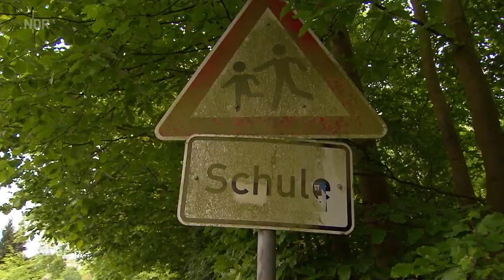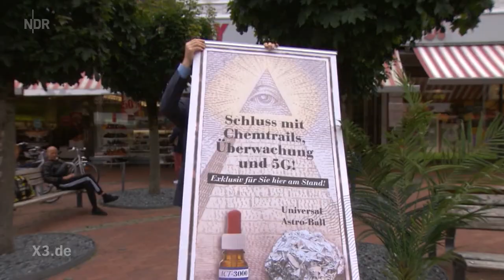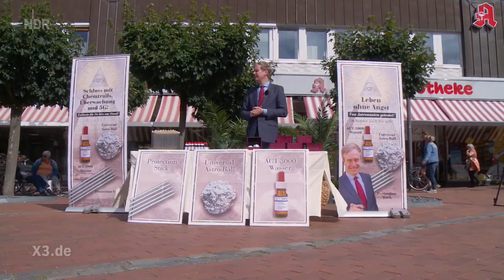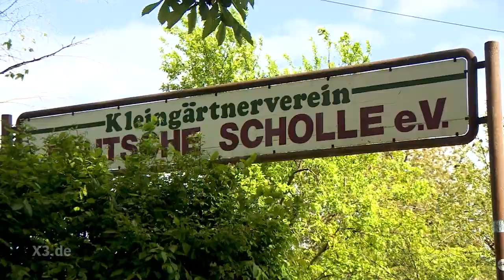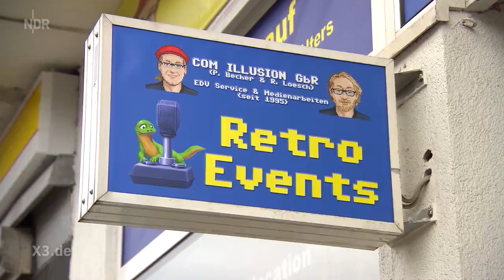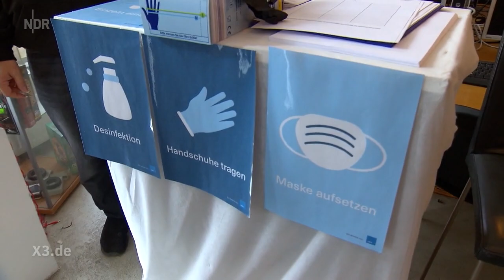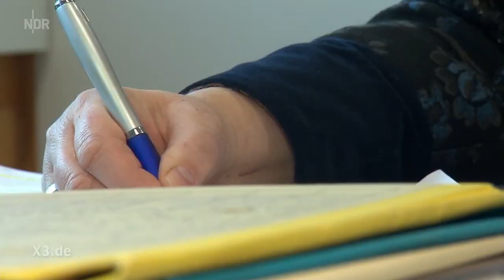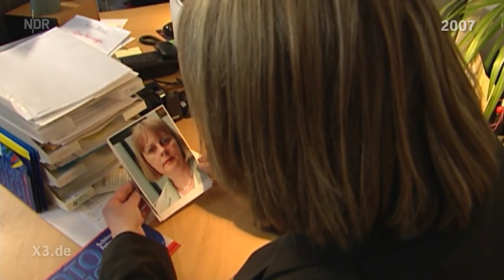Extra 3 vom 05.08.2020 mit Sarah Kuttner | NDR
Verkehrsschilder säubern verboten | Verlegung des Strandbads Babelsberg | Trampolin-Verbot in Osnabrück | Kein Glasfaseranschluss in Hundsbach - Sarah Kuttner zeigt den Irrsinn des Alltags.